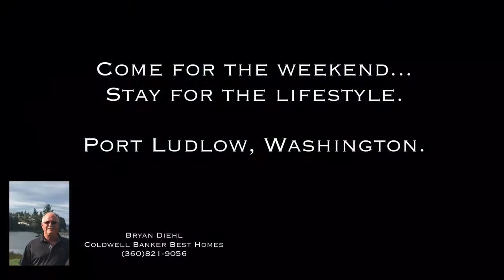Port Ludlow, Washington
Come for the weekend, stay for the lifestyle.